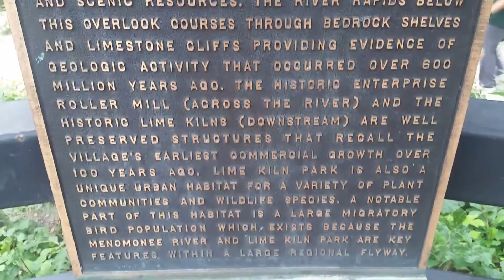A walk through lime kiln park, Menomonee Falls WI